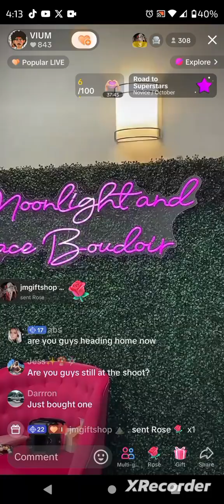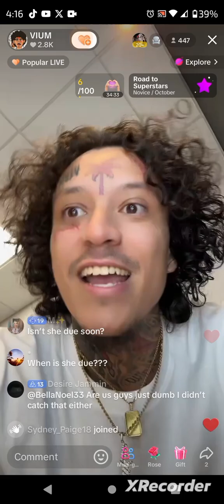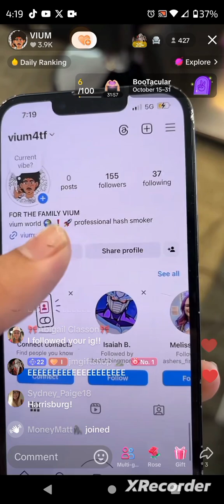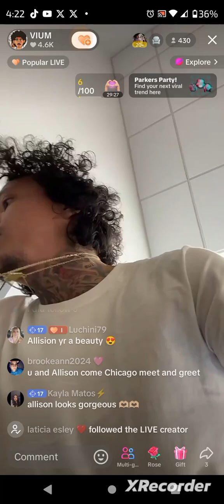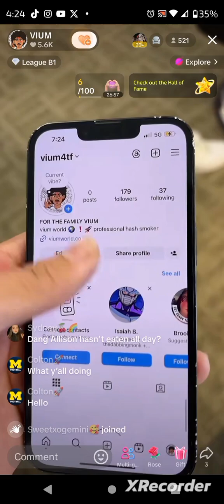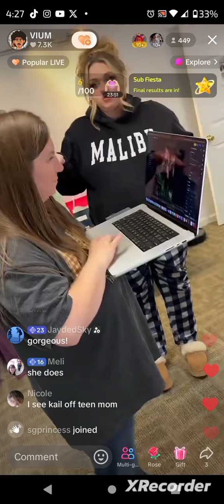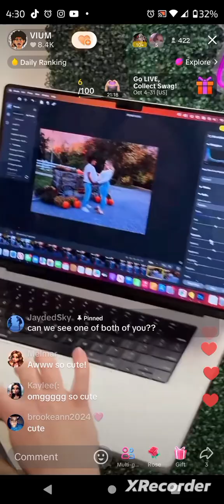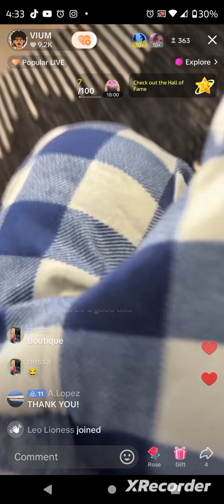Vium & Allison October 14, 2024